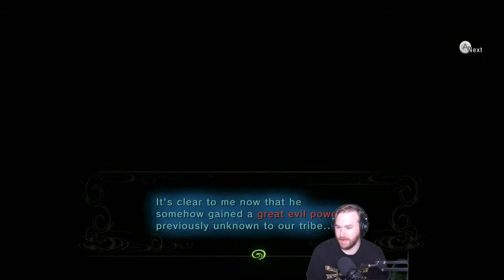The Legend of Zelda: Twilight Princess Gameplay Part 12!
We make our way into the desert, get our little green booty very nearly beat by a moblin, and enter one of the best dungeons in the game. Part twelve in a series.